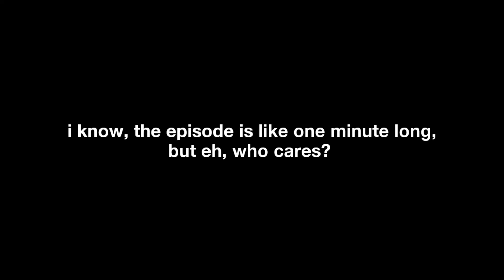Battle For Content 4: Where, Oh Where Is Peppa?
Credit to all, have to say shit.